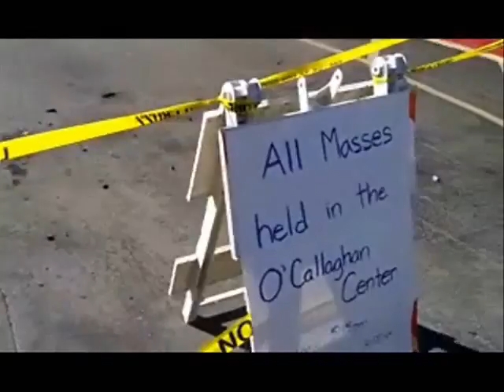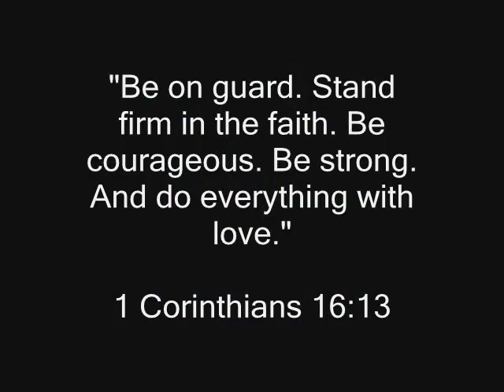St. John Vianney Catholic Church destroyed by Arson Fire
UPDATE: Although a statement was issued by the Sheriff's Department regarding the fire, the investigation is still ongoing as to be 100% sure.

The fire at St. John Vianney's Catholic Church has been ruled as an act of Arson!

Investigators have confirmed that a fire that broke out at the Saint John Vianney Catholic Church overnight Saturday was an act of arson.

"The extensive structure fire at St. John Vianney Church in Hacienda Heights has been confirmed as an act of arson," Sheriff's Department officials said Saturday night.

Some photos from San Gabriel Valley Tribune and Joe Bartak.

From KTLA5:

"HACIENDA HEIGHTS (KTLA) -- Sheriffs are investigating the cause of a fire that broke out at the Saint John Vianney Catholic Church overnight Saturday, causing an estimated $9 million in damages.

The blaze started just after midnight, authorities said.

Two priests and a seminarian were reportedly inside a rectory located next to the church at the time of the incident. One of the priests reported hearing an explosion, authorities said, which may have been the sound of windows breaking.

A regional bishop who lives several blocks from the church told KTLA what he saw of the blaze looked "pretty bad."

Drivers on the 60 Freeway located next to the church reported seeing the flames from their vehicles.

L.A. County Fire Chief Dave Stone told KTLA that the cause of the fire is still unclear.

"When we got here, [there was] fire coming out probably 40, 50 feet in the air," Stone said. "We concentrated our efforts on the rectory which we were able to do. Even though it's a disaster here, we were able to keep the fire from getting any bigger."

An investigation into the cause of the fire is still underway.."

Our community's largest church has burned down. St. John Vianney's Catholic Church has been a landmark church Hacienda Heights for decades. The church is a home for hundreds if not thousands of congregants. The church also offers vital services to the community's less fortunate and various charities.

Several explosions caused a fire that broke out last night around 12am and the entire church was engulfed in flames.

No injuries were reported but the entire church lies in ruins. Hundreds of residents lined the streets witnessed the the church building crumble. I, myself go there often to pray. Please keep the congregants, first responders and the community in your prayers.

Although the church building is lost, I would like to remind all that attend SJV that the Corpus Christi, Body of Christ lies in the people and not just a building in itself.

My name is Andrew and I live a few blocks from SJV. I frequent the church to pray and this is quite devastating. I do not represent the church in anyway and this video is created so that those that are not home can see the current situation of the church. Thank you.

MASS SCHEDULE
SATURDAY
All Masses in the O'Callaghan Center
5:15pm

SUNDAY
All Sunday Masses at the regular times but in the O'Callaghan Center 6:30am, 8:00am, 10:00am
12:00pm, 5:15pm